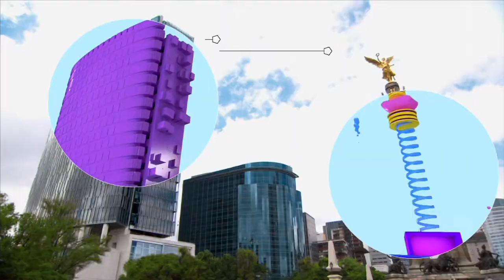Agenda Arca Time Out: 16 al 31 de Octubre